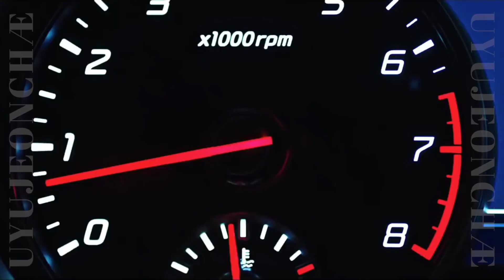kpop random play dance - 𝚓𝚊𝚗𝚞𝚊𝚛𝚢 𝟸𝟶𝟸𝟸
K-POP RANDOM PLAY DANCE - JANUARY 2022 [NEW/POPULAR]

✭ idols in intro:
IU | BLACKPINK ♥︎ | SF9 | DREAMCATCHER | THE BOYZ ♥︎